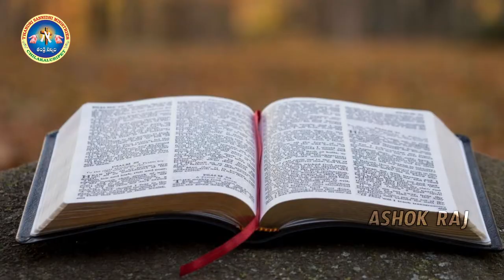ఏదేను తోట ఇంకా ఇవన్నీ ఎక్కడ ఉన్నాయో చూడండి message by brother Ashok raj history of Iraq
ashok raj